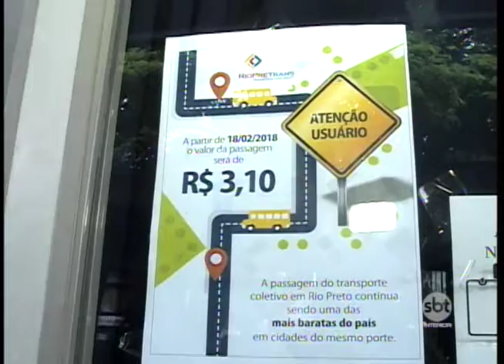Aumento de passagem gera críticas em Rio Preto